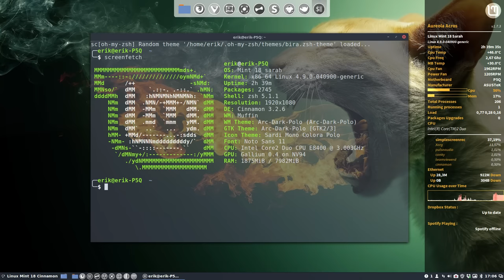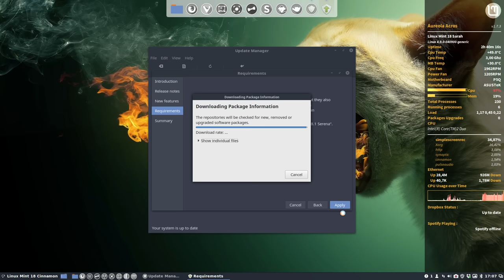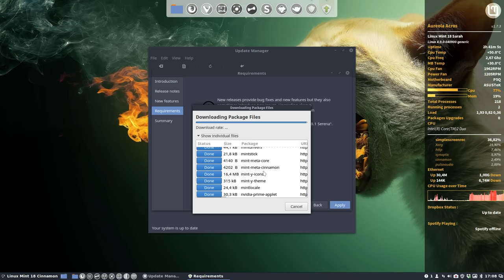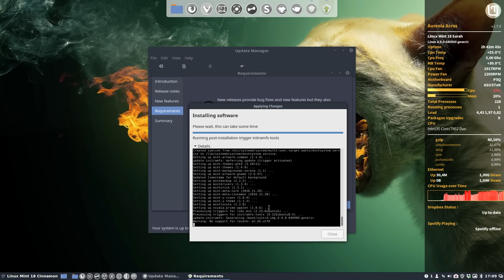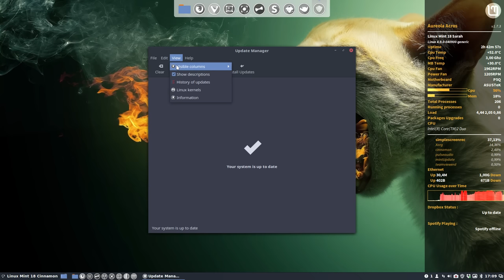Upgrade your Linux Mint 18 to Linux Mint 18.1 the easy way with the update manager - mute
Project : You can do a clean install of Linux Mint 18.1 Cinnamon / Mate  or you can just upgrade using the mint manager upgrade utility.
It is a walk in the park.